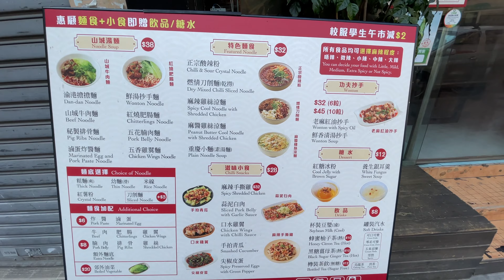紅油抄手吃光光｜大辣加辣辣不辣？｜重慶風味山城小麵吃過癮｜香港生活日誌Vlog｜057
疫苗接種：
科興疫苗第二針！｜親歷答疑分享｜The second round of Sinovac!｜香港生活日誌vlog｜番外2